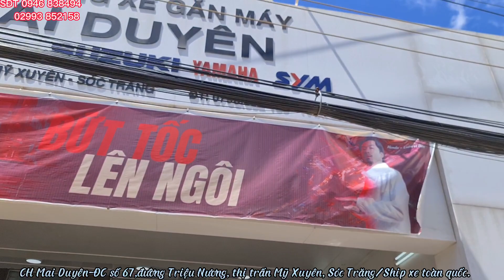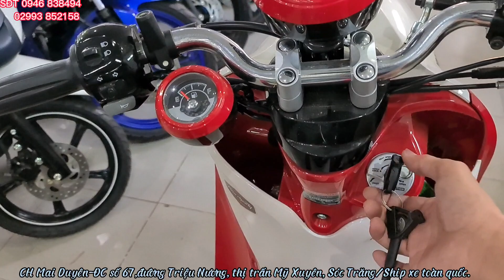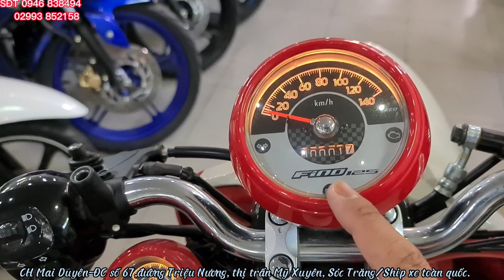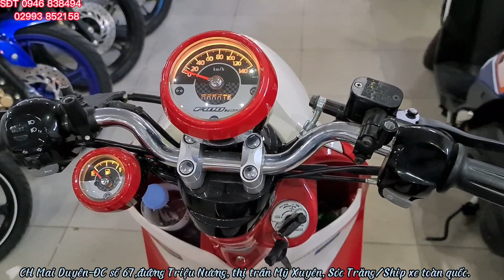Báo Giá Yamaha FINO 125 2022 nhập khẩu Indo mới nhất 06/06/2022 tại CH Mai Duyên Sóc Trăng.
ĐC số 67,đường Triệu Nương, thị trấn Mỹ Xuyên, Sóc Trăng.